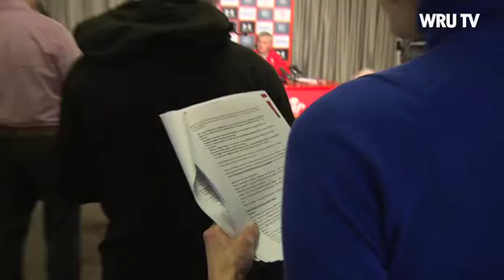Wales squad announcement | WRU TV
Wales head coach Warren Gatland spoke to the media after announcing his 35-man squad for the Dove Men Series.